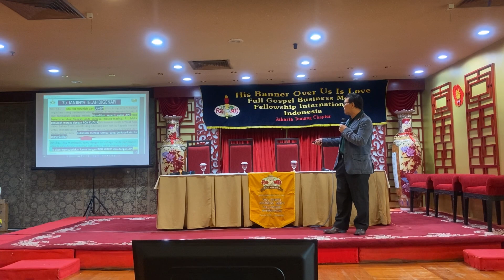Awasi AJARANMU & HIDUP di dalamnya by Paruntungan Girsang, Lakma TNI (Purn)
Sahabat  FGBMFI dan CCM yg terkasih mari ikuti Sharing KEBENARAN FT dan PENCERAHAN kpd kita semua terutama Generasi muda, para Mahasiswa, para pelajar agar mereka siap masuk di komunitas dan ke dunia Market place dan menjadi BERKAT bg kehidupan ini, bg Indonesia dan bangsa2. Bila ada masukan atau ada hal yg kurang jelas silakan ditanyakan di fasilitas COMMENT ya Broer and Sist. Setiap COMMENT dan pertanyaan akan kami baca dan kami tanggapi serta akan kami berikan jawabannya.  Mari kita teliti dan kaji ayat2nya, besar harapan sahabat semua mau RENEWING MIND shg kita benar2 bisa membuka MATA PENGERTIAN kita ttg "Awasi Ajaranmu & Hidup di dalamnya" dg Bahasan sesuai KONTEKSnya shg memberikan PENGERTIAN yg tentunya MENCERAHKAN bila kita mau membuka hati dan pikiran kita.  SalamSEHAT dan TetapSEMANGAT bg kita semua. Be Happy in Christ Jesus.

 @GEREJA YOUTUBE   @Gereja Satu Jam Saja   @Gereja Tuhan Yang Mahakuasa   @GEREJA KU   @Khotbah Gereja   @Suara Injil   @Suara Kebenaran Sejati   @Injili   @MUALAF CENTER AYA SOFYA   @Pengamat debat Lintas Agama   @Debat Teologis Islam - Kristen  @Injil Haba Get   @Reformed Injili   @Sinode GBI Official   @Sinode GPM   @Sinode GKJ   @Dois Dedos de Teologia   @Teologia ao Alcance de Todos - Lenilberto Miranda   @Teologia Pentecostal Assembleiana   @Didaskalia | Bíblia e Teologia com Paulo Won   @GBI PRJ CK7   @GBI GLOW FELLOWSHIP CENTRE   @GBI Bethel   @GBI MUSI PALEM INDAH   @GBI Sukawarna   @Keluarga Besar GBI Medan Plaza   @GBI Tasikmalaya   @Pengamat debat Lintas Agama   @Dunia Muallaf   @Kesaksian Murtadin Masuk Kristen TV   @KISAH MUALAF DUNIA - KISAH PARA PENCARI KEBENARAN   @pastor andi simon TV   @Pdt.Erastus Sabdono   @HönG BiN BöM ​ @AL HAYAT INDONESIA   @KESAKSIAN ROHANI   @Kristiani Tube   @Kristen Hanby   @Henny Kristianus   @Kristian PH   @Gembala Kristus   @KALAM KRISTUS   @TV Laskar Kristus